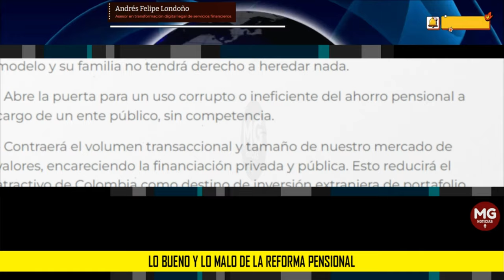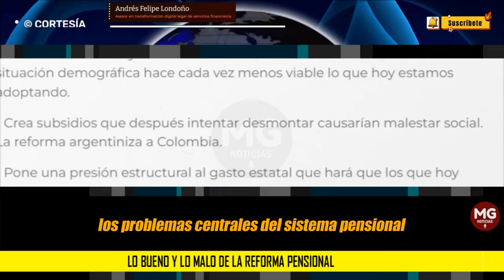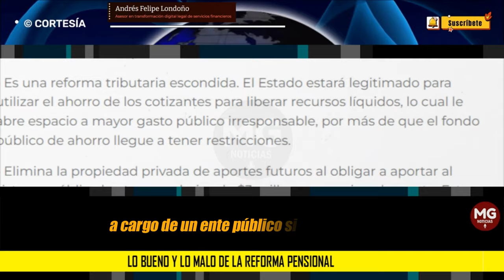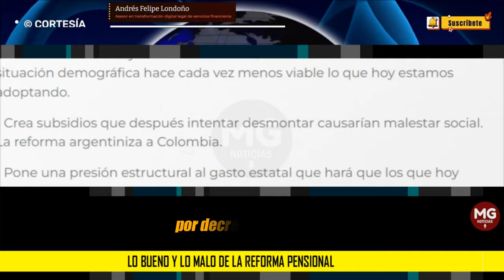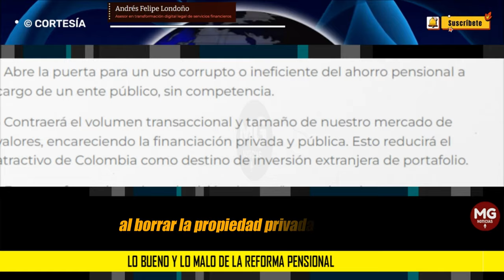LO BUENO Y LO MALO DE LA REFORMA PENSIONAL 🔴 Columna Andrés Felipe Londoño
Es un deber ciudadano comprender los efectos de la reforma pensional que avanza en el Congreso, ya que impacta el ahorro de todos los colombianos. En mi concepto, el balance es que la reforma hace un daño muy grande al país y a nuestro modelo económico si se sopesan sus bondades y efectos negativos:
columna ANDRÉS FELIPE LONDOÑO para LA REPÚBLICA